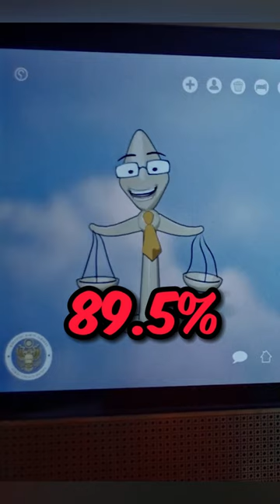Scary AI arrests an innocent man 😨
Title: Please Hold (2020)